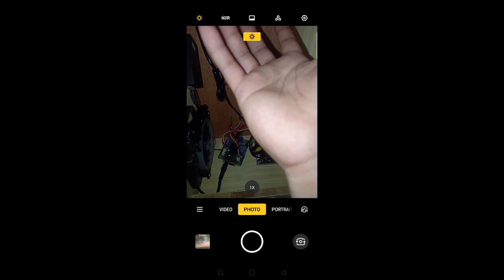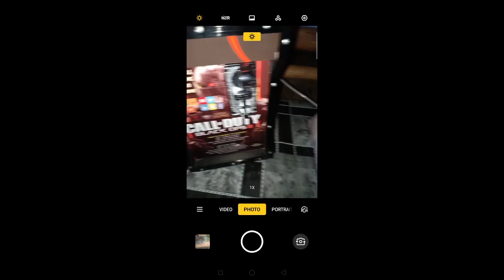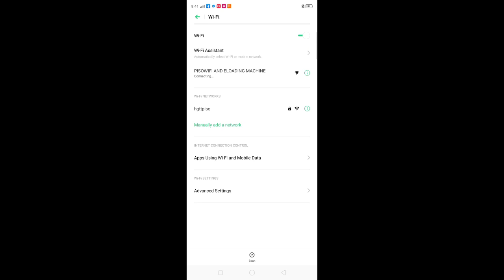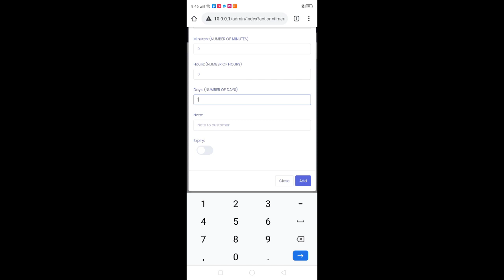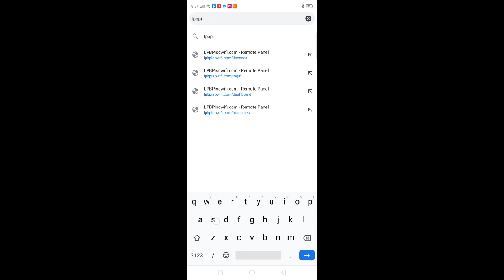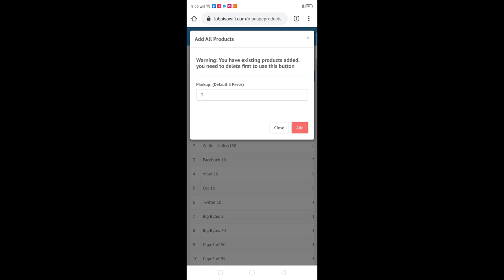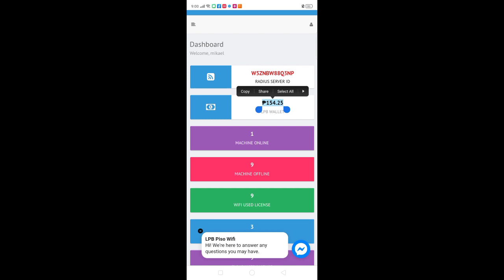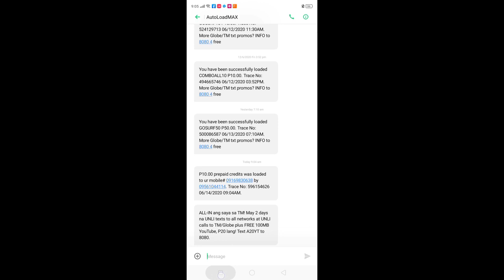PISOWIFI & ELOADING MACHINE FULL DEMONSTRATION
Para sa mga nagbabalak magnegosyo ,mga suki kung may internet connection kayo sa inyong bahay pwede nyu nang pagkakitaan yan 🤑🤑

Start your wifi and eloading business for worth
 12,000 pesos only
Sure na sure ang balik puhunan !!

2in1 PISOWIFI and ELOADING MACHINE

LPB system  with eloading V14.2

🌀 PACKAGE INCLUSIONS
1. Pisowifi Machine
⭕Specs:
* orange pi one
* custom board
* usb to lan 3.0
* 16gb sd card with LPB lifetime license
* 12v 5a PSU (power supply)
*Anti-hook universal coinslot
* Fan 12V exhaust Fan
2.  Comfast EW71 outdoor AP (waterproof)
3.  2pcs lan cable (10meters each)
4.  1pc tarpaulin

⭕Capacity:
80-100 users/gadgets
60-100meters wifi range (range may vary depending on area condition)

⭕Features:
-Customizable Portal
-Adjustable Time and Rate
-Bandwidth / Speed Limiter
-Wifi Users Monitoring
-Sales Inventory Online/Offline
-Admin Panel
-no need thermal paper for code generation
-Easy to set up "Just plug and play"
-With eloading system
-Sobrang easy magconnect at gamitin
-Super friendly user ng system
- Walang lag sa Games

"I'm not a seller, I'm a builder of my own product"
 LOCATION : Angono Rizal